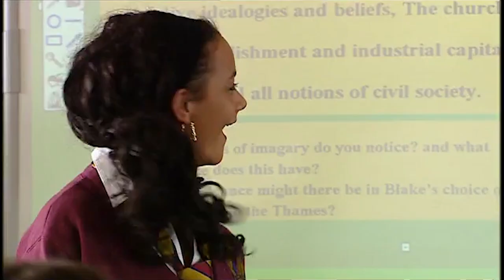Steph's White Lie to Security Guard Backfires in a BIG WAY! | Waterloo Road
Steph Haydock's lie about her relationship with Grantly backfires as the rumour threatens to tear his marriage apart!